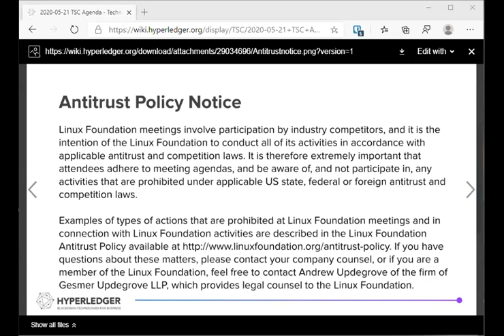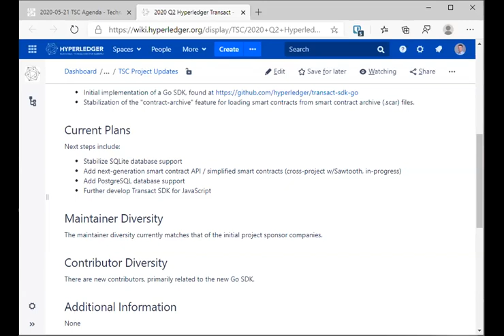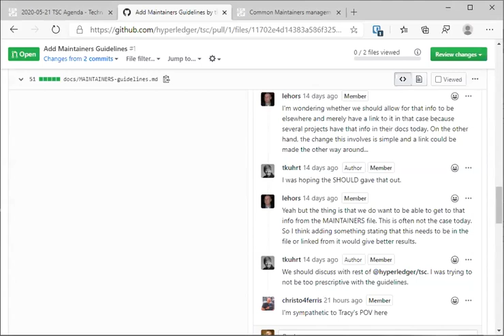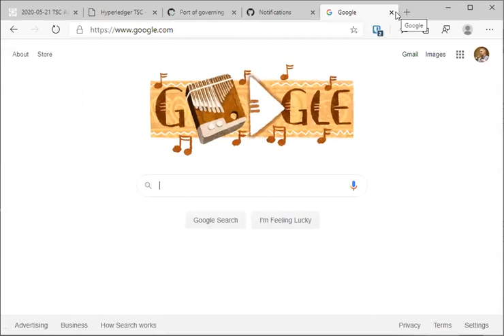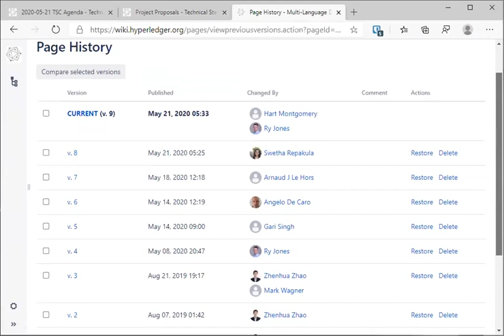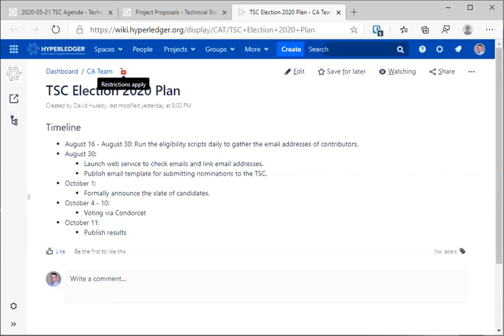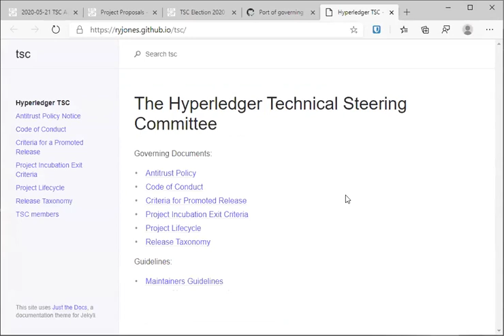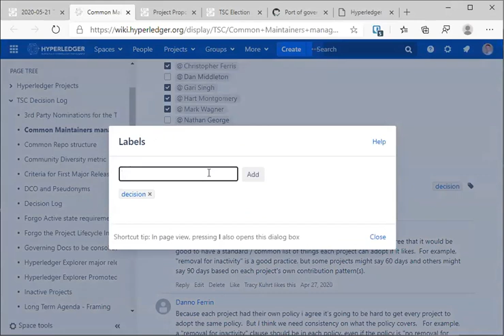2020 05 21 TSC Meeting